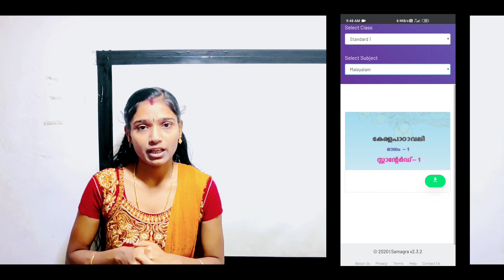Kerala Textbooks Online Downlolad 2020 Psc tips and tricks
Kerala Textbooks in Online 2020
2020 kerala textbook in online
textbook pdf

         ഹായ്‌ ഫ്രണ്ട്‌സ്
എല്ലാവരും  ആഗ്രഹിക്കുന്ന ഗവണ്മെന്റ് ജോബ് എന്ന സ്വപനം യാഥാർഥ്യമാകാൻ  PSC  എന്ന കടമ്പ കടക്കാനുള്ള  TIPS &TRICKS ആണ് ഈ ചാനലിലൂടെ ഞാൻ നിങ്ങളുടെ മുമ്പിൽ എത്തിക്കാൻ ശ്രമിക്കുന്നത്.

# keralatextbook#textbookonline